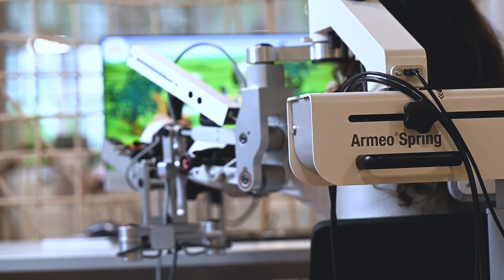ArmeoSpring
Der ArmeoSpring unterstützt die Patienten mit einer Gewichtsentlastung des Armes während des Trainings. Dadurch verbessert sich die Leistung von Personen mit mässiger Beeinträchtigung nach einer Verletzung oder einer neurologischen Störung.